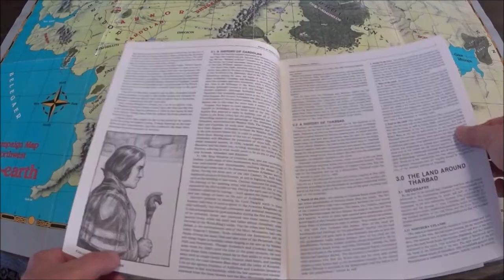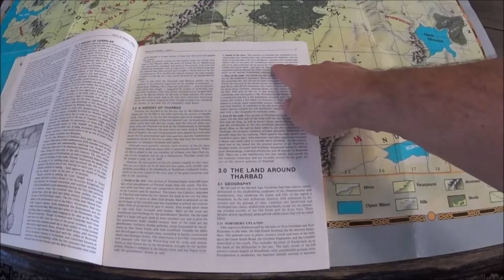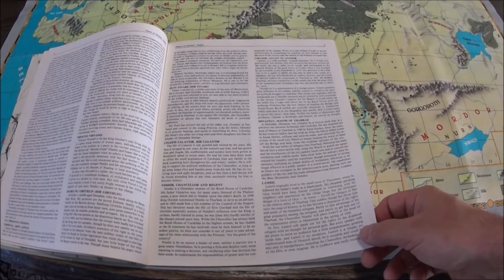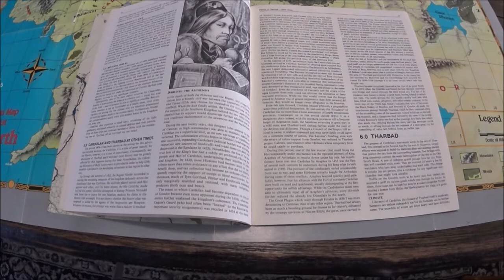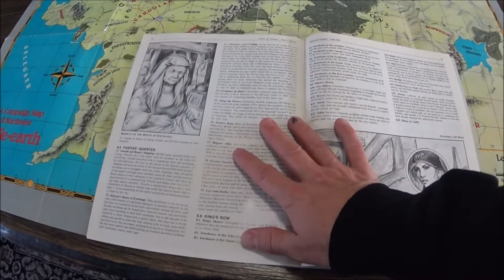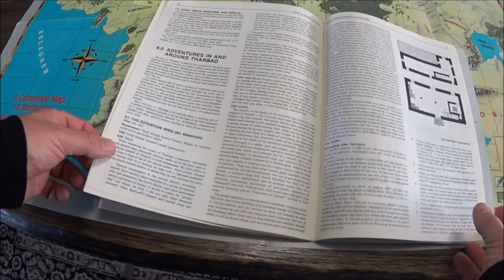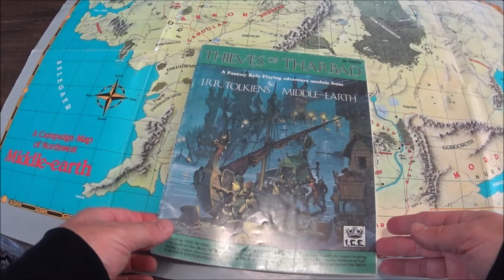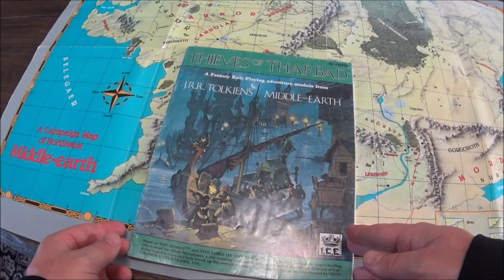Thieves of Tharbad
In the chaos of the Cardolani defeat in 1409 at the Battle of Barrowdowns and the death of the King with all his sons, Princess Nirnadel is heir to the throne. Are you a royalist that will aid her or will you take advantage of the chaos to further your own goals?